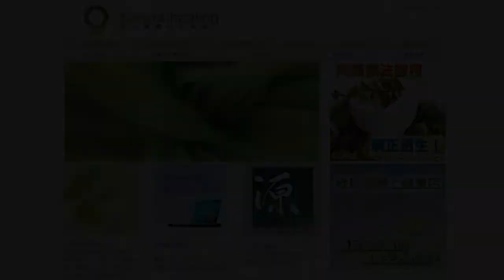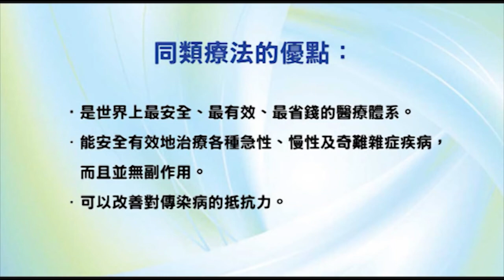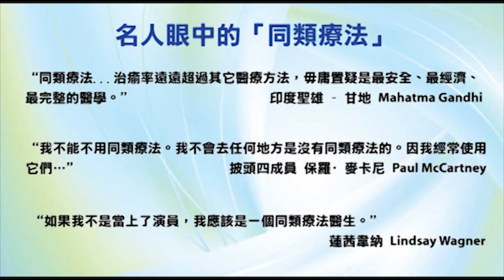香港出路〈社會篇〉- 2009年2月4日播出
【題目】奧巴馬能改變美國嗎？